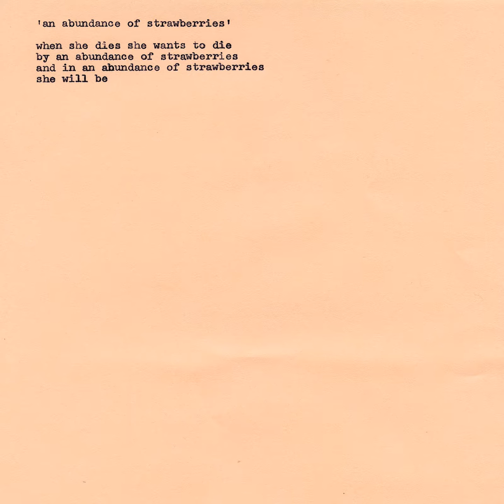Julia Brown - Afterlife Dating (Full Band Starry Cat Version)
From the album  An Abundance of Bsides & Shit